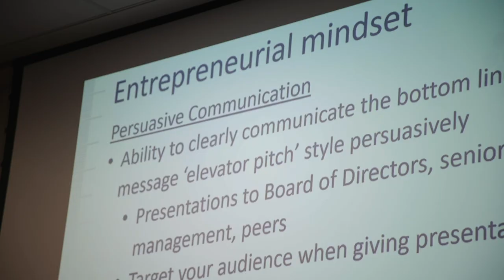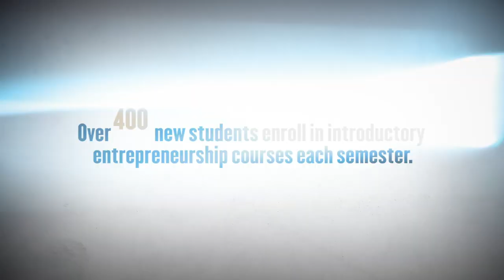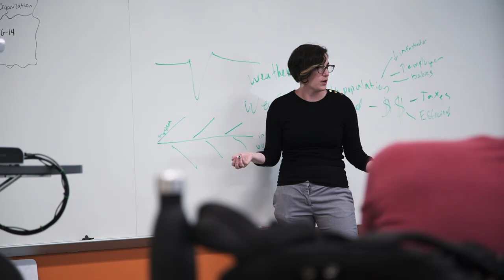Purdue Entrepreneurship Education Video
Hear from students, instructors and administrators about the award-winning Certificate in Entrepreneurship and Innovation Program